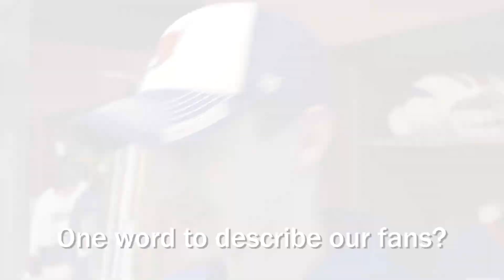Rapid Fire - Kyle Gentles (2016-17)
Kyle Gentles answers some hard hitting questions in this episode of Rangers Vision's 'Rapid Fire'!